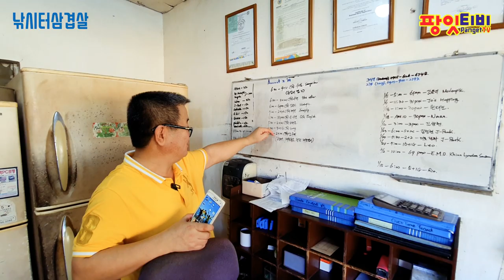[팡잇티비] 세부 막탄 낚시터 무제한삼겹살 먹으로 좀 와!! 백사장!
세부 막탄 낚시터 삼겹살
    카카오톡ID : naksi2323